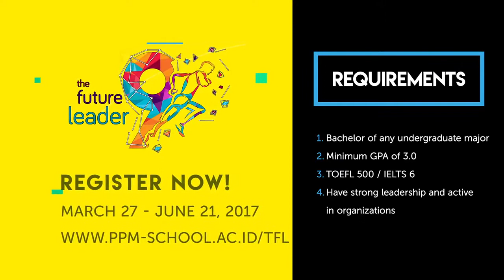The Future Leader 9 Full Scholarship PPM School of Management 2017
PPM School of Management sebagai Institusi Manajemen pertama di Indonesia membuka kesempatan beasiswa S2 Magister Manajemen The Future Leader 9 bagi putra-putri Indonesia.

Ayo daftar sekarang di ppm-school.ac.id/tfl sebelum 21 Juni 2017. Raih kesempatan beasiswa penuh dan uang saku selama program berlangsung.